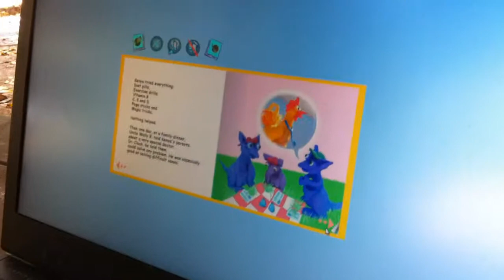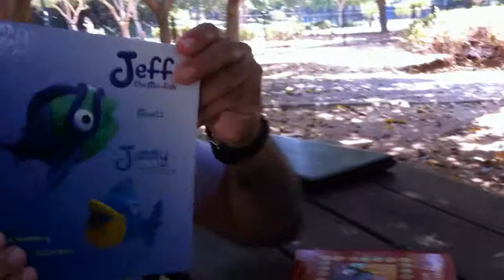Ourboox Introduction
A short introduction video explaining about Ourboox.com